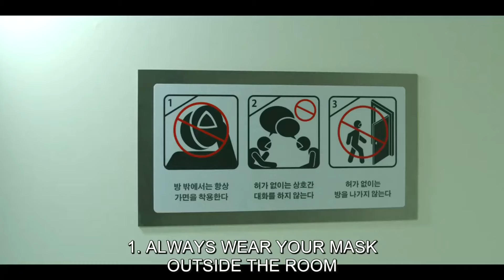Squid Game - The pink soldiers scene (S01E03)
Number 29 is acting odd. Hmm, I wonder why?